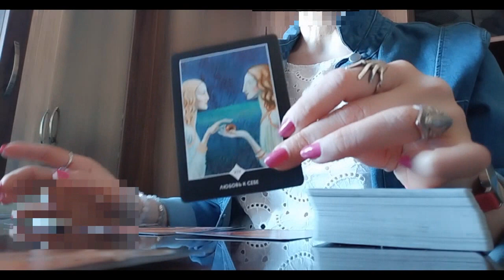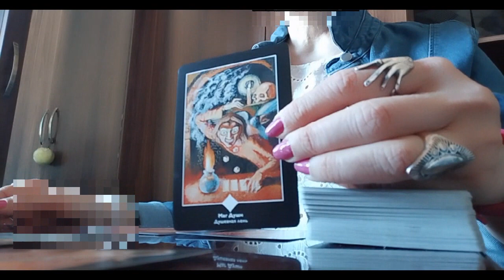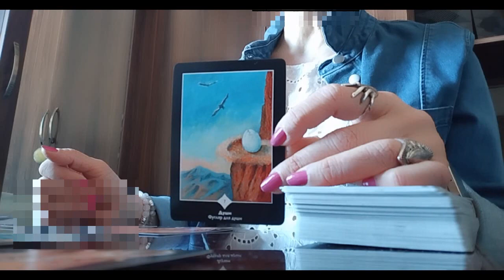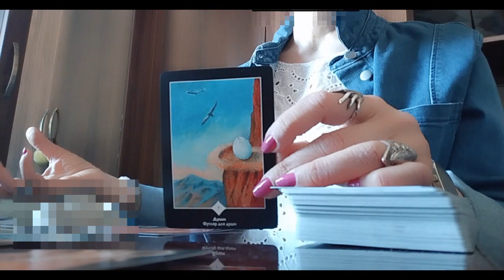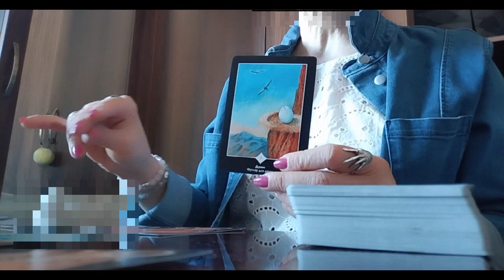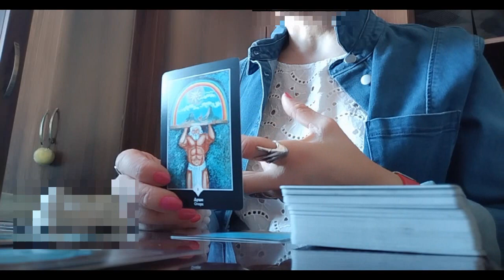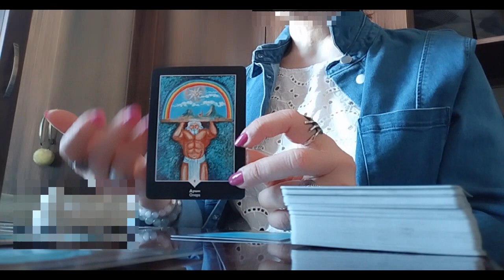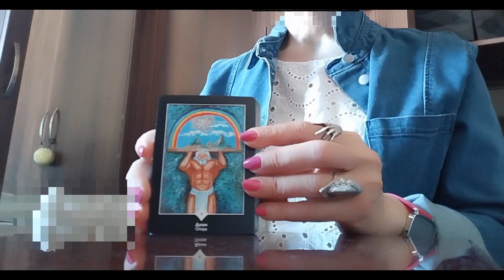ადამიანი თქვენს გვერდით/მისი გულწრფელობა/მისი ფიქრები